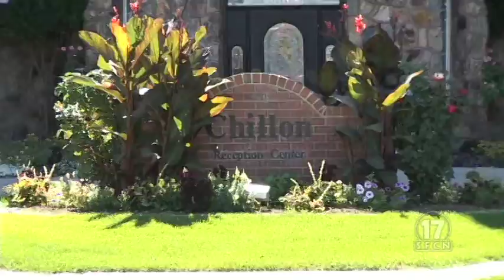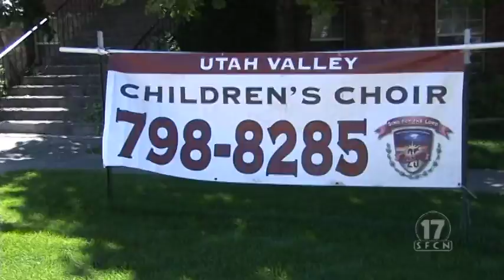Chillon Reception Center Business of the Month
Chillon Reception Center owned by Ron and Cam Spotten. Located at 710 East Center in Spanish Fork. Historical church remodeled into a reception center. Great place for weddings, dinners, etc.